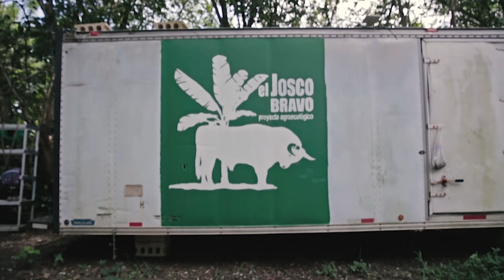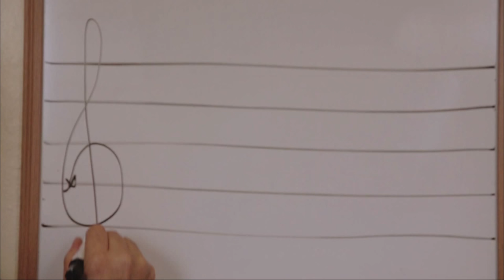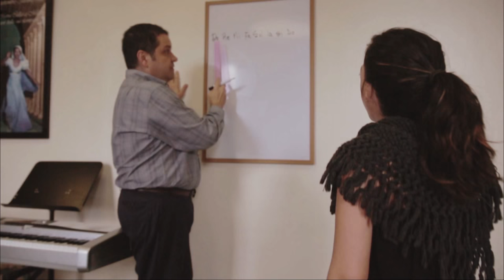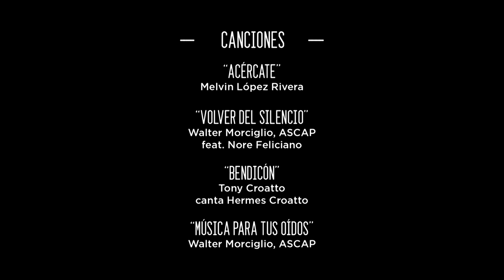Música Para Tus Oídos Programa 10 Temporada 1